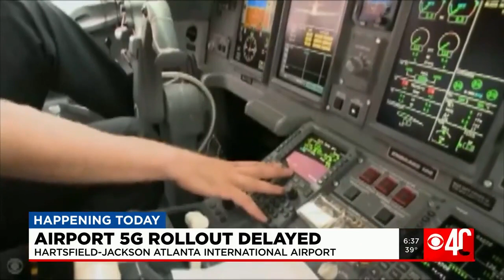5G concerns loom: AT&T, Verizon pause new 5G after airlines raise alarm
AT&T and Verizon will delay launching new wireless service near key airports after the nation’s largest airlines said the service would interfere with aircraft technology and cause widespread flight disruptions.